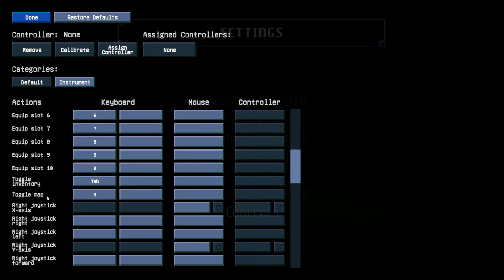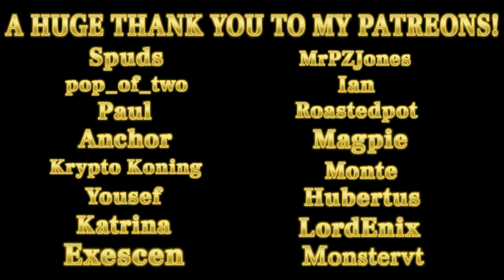Core Keeper 1.0 | It's FINALLY Here!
Hey everyone! 1.0 is out and I am ready to jump back into some Core Keeper... I hope you'll join me, now let's play!

*Episodes will air every other day at 7pm CST.